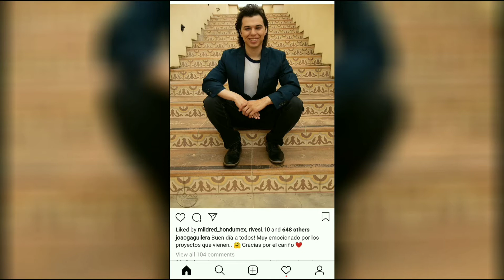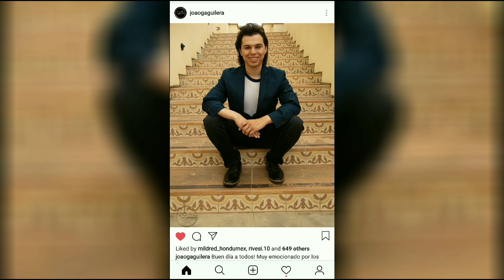Joao Aguilera posando para su nuevo projecto muy pronto - Farandula on YouTube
2017 Farandula on Youtube | Caraveomedia Studios